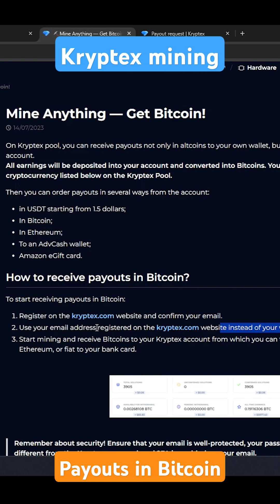Kryptex Mining Altcoins to Bitcoin